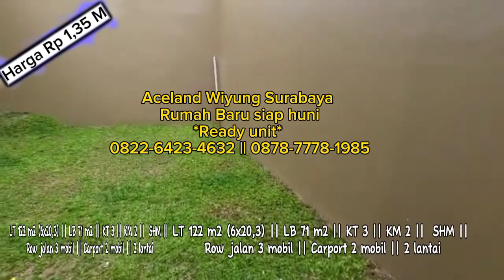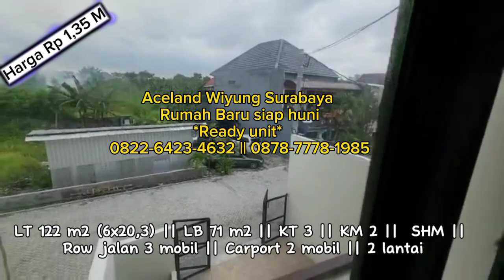Aceland Wiyung Surabaya Rumah Baru siap huni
Aceland Wiyung Surabaya
Rumah Baru siap huni
*Ready unit* kav 3

Spesifikasi :
LT 122 m2 (6x20,3)
Kav.3
LB 71 m2
KT 3
KM 2
SHM
Row jalan 3 mobil
Hadap barat
Carport 2 mobil
2 lantai

Harga Rp 1,35 M

Info lebih lanjut hubungi :
Sonny - Ray white HR Muhammad Surabaya